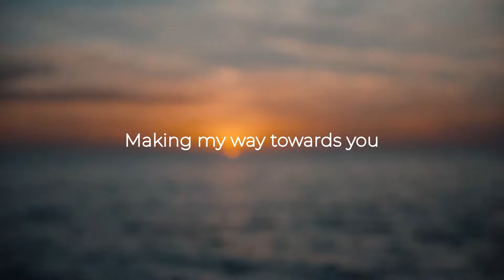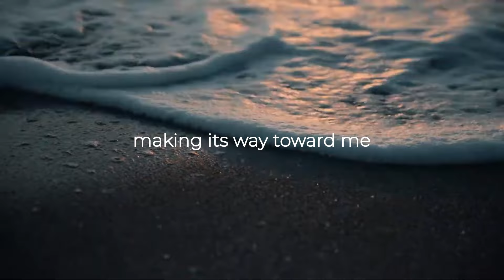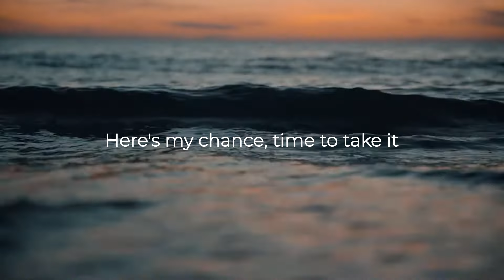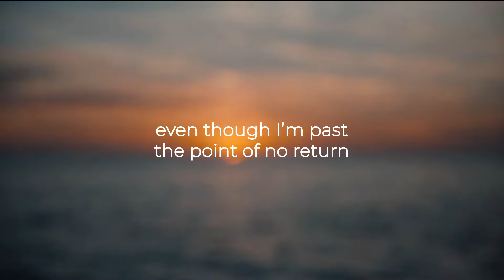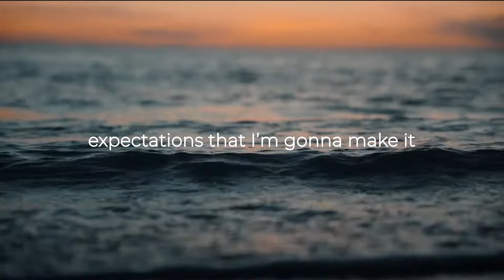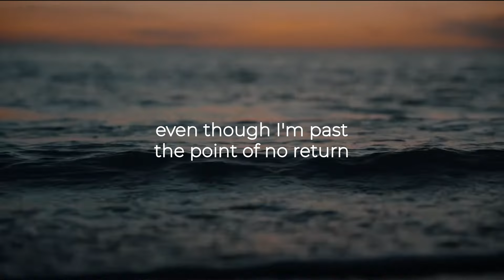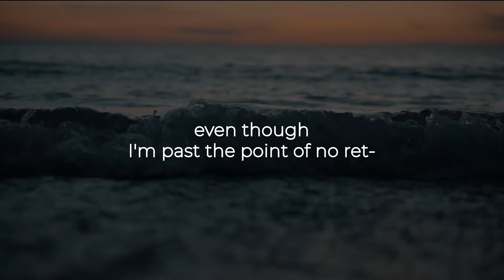Twenty One Pilots Paladin Strait Lyrics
All rights to Twenty One Pilots.
New album "Clancy" out now

Stay alive |-/
ii

Lyrics:
I can't be alone
Guess I never told you so
Makin' my way towards you
Tracin' out a line
A route I've mapped a thousand times

[Chorus]
I would swim the Paladin Strait
Without any floatation
Just a glimpse of visual aid
Of you on the other shoreline
Waitin', expectations that I'm gonna make it
Mm-hm, hm-hm-hm

[Verse 2]
Standing on the shore
Staring down a hurtling storm
Makin' it's way toward me
Water rips with rage
Endless row of angry waves
Makin' it's way towards me
See ​twenty one pilots Live

At The Risk Of Feeling Dumb
​twenty one pilots
Lavish
​twenty one pilots
Vignette
​twenty one pilots
[Chorus]
Without any floatation
Mm-hm, hm-hm-hm

[Bridge]
Here's my chance, time to take it
Can't be sure that I'll make it
Even though I'm past the point of no return
I'm all in, I'm surrounded
Put my money where my mouth is

[Chorus]
Without any floatation
Mm-hm, hm-hm-hm

[Outro]
*Birds chirping*

[Part II]

[Verse]
On the ground are banditos
Fighting while I find Nico
Climb the top of the tower
"Show yourself," I yell louder
Even though I'm past the point of no ret—

[Outro]
So few, so proud, so emotional
Hello, Clancy